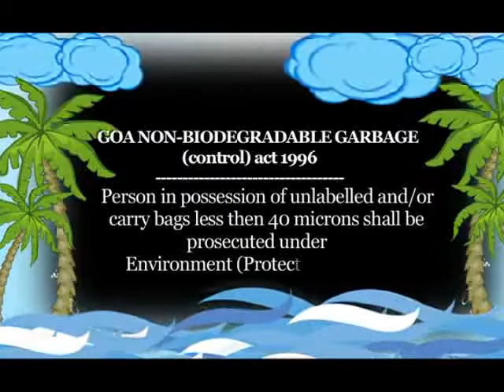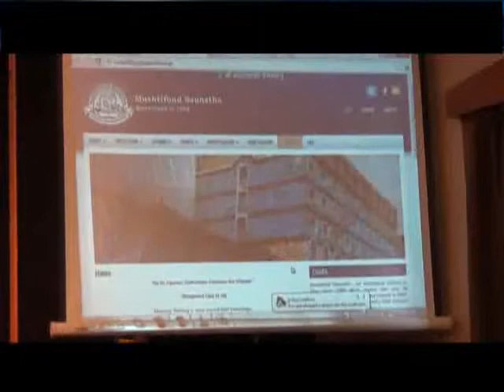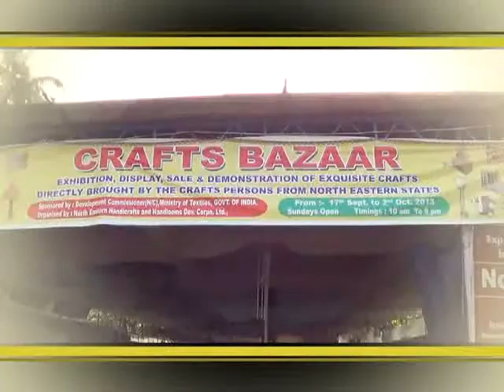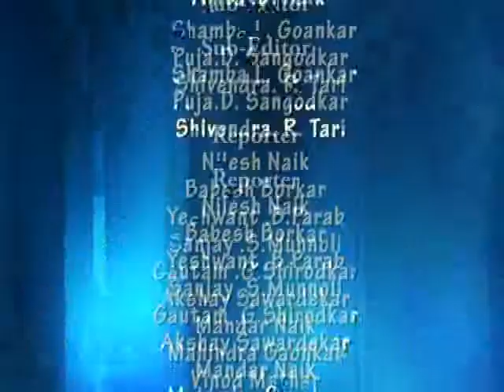5th oct eng nws